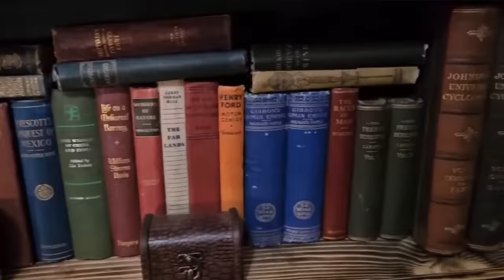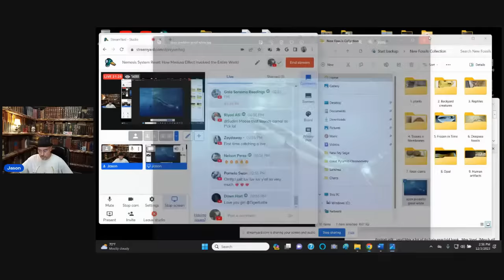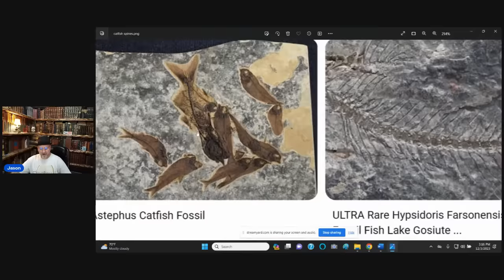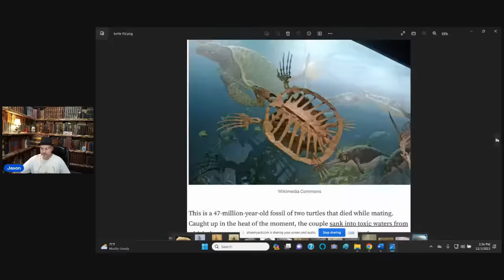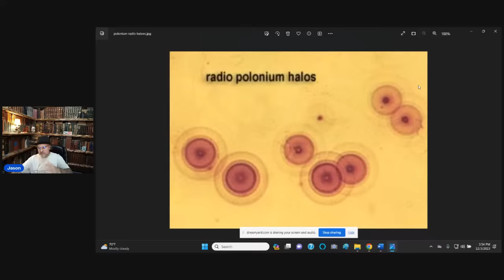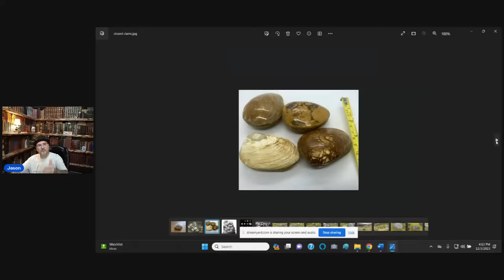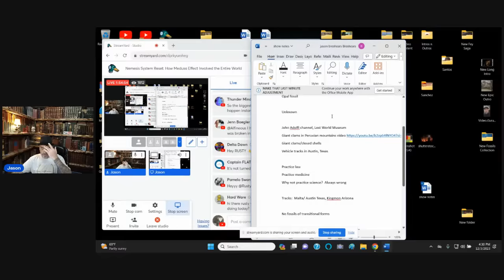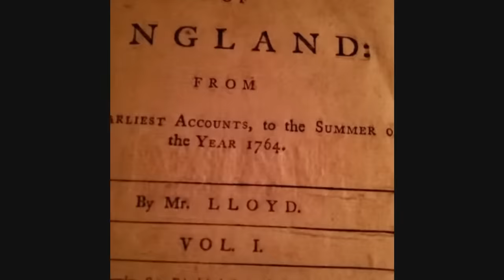Nemesis Systemic Reset: How Medusa Effect Involved the Entire World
From the deepest ocean beds to the highest mountain peaks, the entire world was petrified.  Flash frozen.  The Medusa Effect is another piece of evidence that we exist inside a controlled Construct...one that was reset in an instant.  As seen from these photos, nothing survived.  Only in a simulated Construct can systemic Medusa Effect occur only to have the same lifeforms reappear in the new epoch as if nothing had happened.

Uniformitarian model collapses with proof against apex predator arguments, natural selection, evolutionary development being VOID of evidence. I will show you that something SHUT DOWN the entire world from the highest mountain tops to the sea beds. Welcome to the Nemesis Reset. Fossils are artifacts from a prior simulation that suffered a FORCED SHUTDOWN. When it rebooted it did with many lifeforms edited out of the new sim while continuing with MANY that are found in your backyard today.

Click here for ALL links to Archaix FREE stuff, chart packs, mailing address, emails, merch, books, video downloads and more